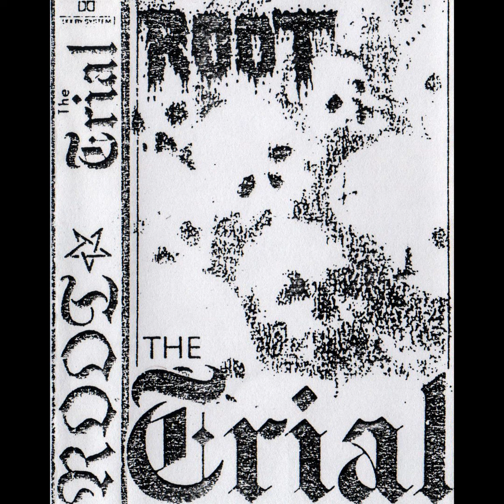Root - Zjevení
Album: The Trial (demo, 1989)